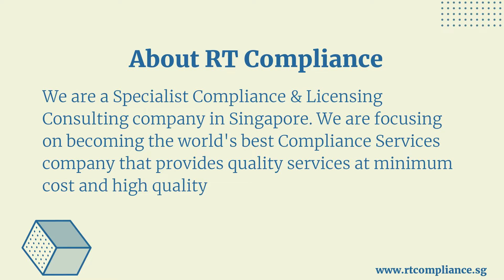What are the forms to be filed for RFMC application